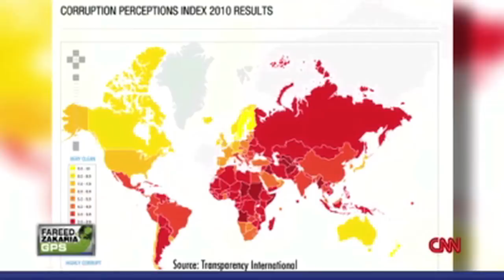Would Legalizing Bribes Stop Corruption?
If you can't stop it, legalize it?